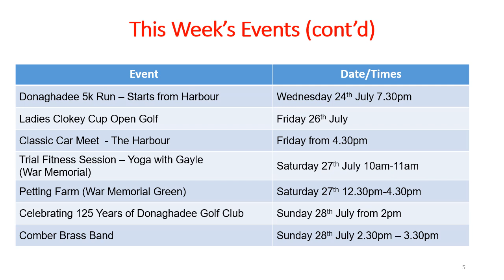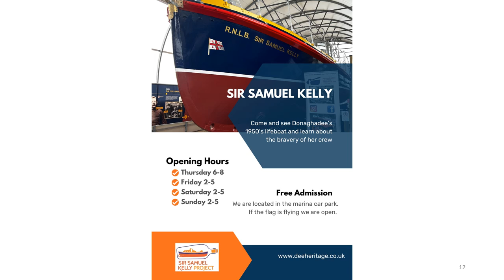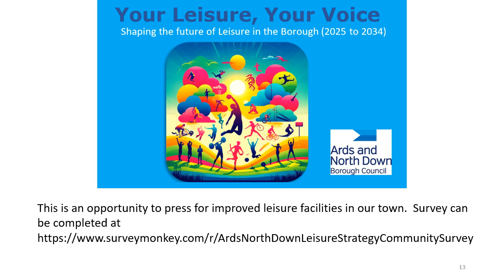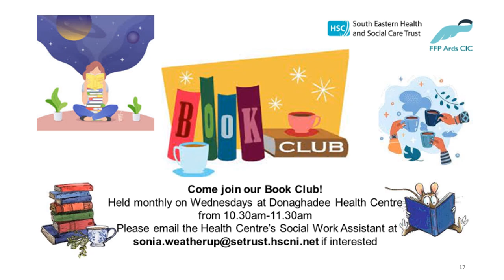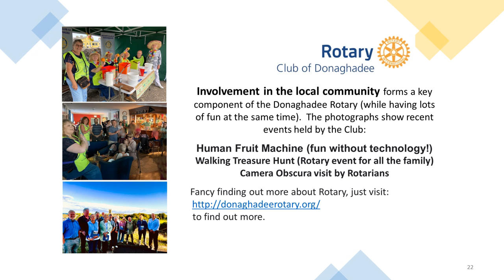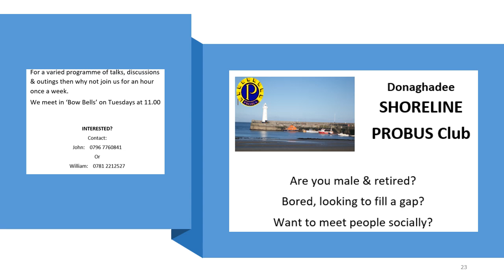Donaghadee News 19th July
Festival Events
Crommelin Wood
Willow Weaving